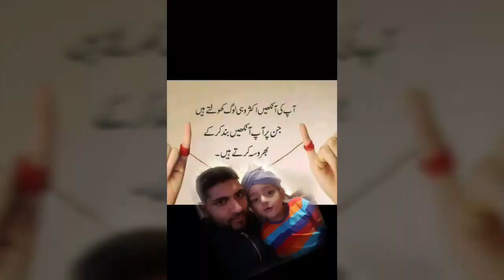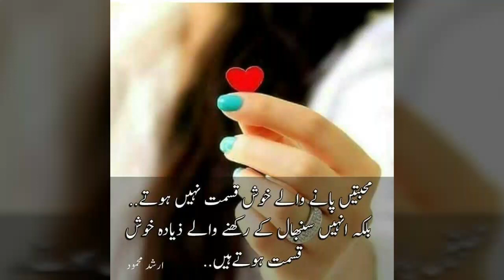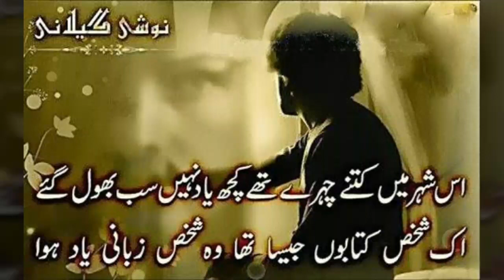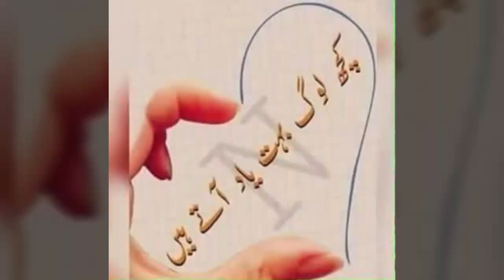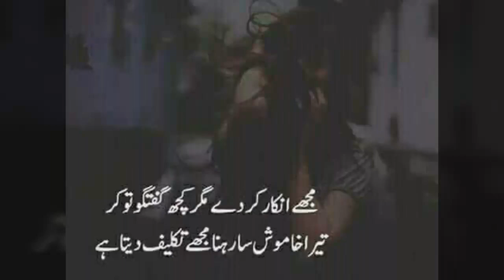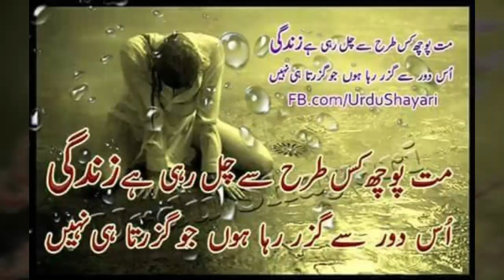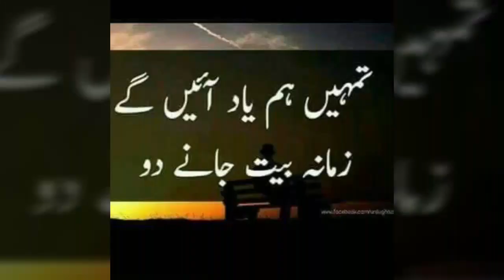IBBY RAJA 555